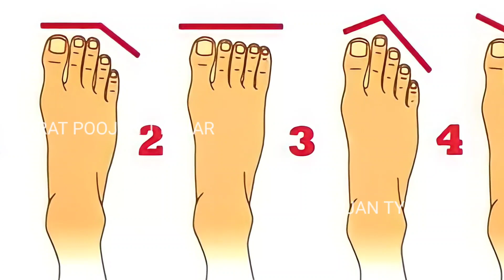Learn about the secret of second and third toe finger - हैरान कर देने वाले तथ्य पैरों की उंगलियों के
नमस्कार दोस्तों